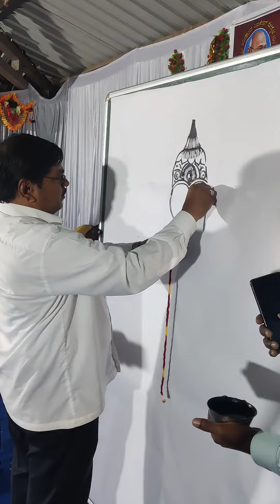March 7, 2023